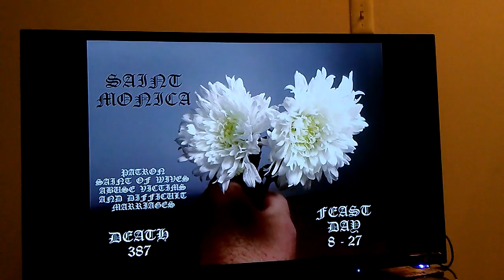LATEST AUGUST SAINTS TWO.